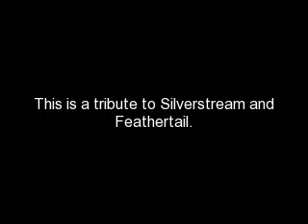GraystripeXSilverstream CrowpawXFeathertail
I made this cause i was bored. My sister told me to make a video, and this is it. i wanted to dedicate this to her, but when i showed a video of Silverstream's death (even though i already saw it i started crying again:() the only comment she left was "EW! WHY IS THERE BLOOD ALL OVER HER?!?!?!?!?" i tried to show her feathertail's death, but she thought that there was going to be blood all over her too. and she also said that warriors is gay. PLEASE DON'T BE LIKE HER!